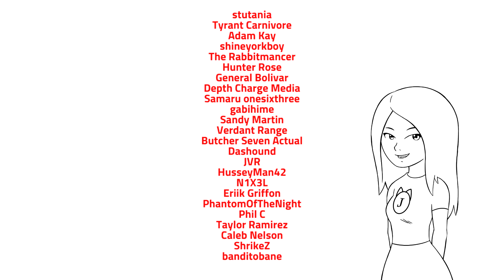A Solid Season (CGI He-man Season 2 thoughts)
The second season of the cgi "He-man and the Masters of the Universe" is an enjoyable watch. Which is very refreshing compared to the last MotU show we got. The only complaint I had was they happened to use one of my least favorite tropes but I can look past that.

On a side note M is out this week because she's on a business trip. She should be back soon.